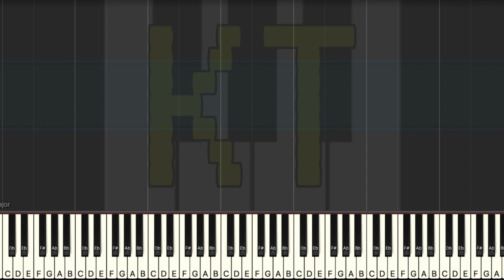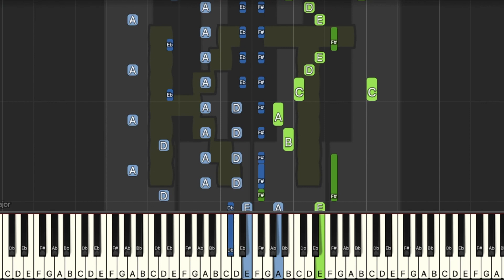Slider [Super Mario 64] - Insane Mode [Piano Tutorial] (Synthesia)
Original song from Super Mario 64. This tutorial is based on an arrangement by FennEric. Check them out on MuseScore!! :D

🎹  Let’s Connect! 🎹